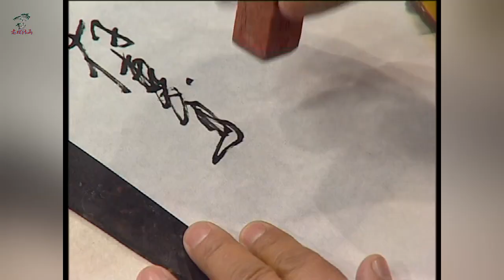刘存惠写意花鸟画技法入门系列（四十一）：葫芦的画法